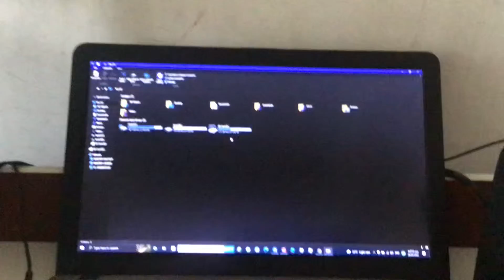SD connect to laptop